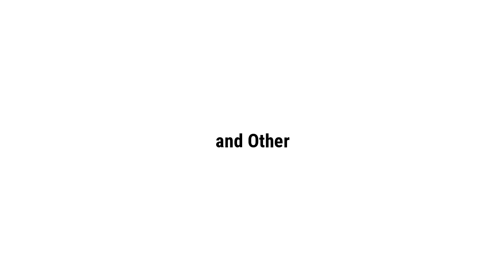Lazio vs Inter Milan | Serie A | Pes 2021 Prediction